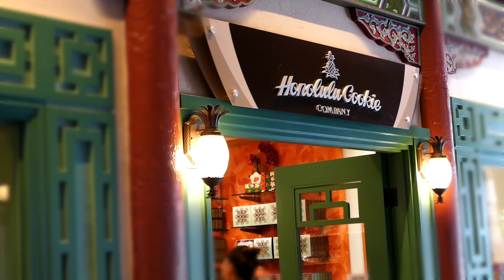OOTW – Week in Hawaii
Sending love from Paradise! I hope you have fun watching my Hawaiian adventures! Products are at HotDot.TV...